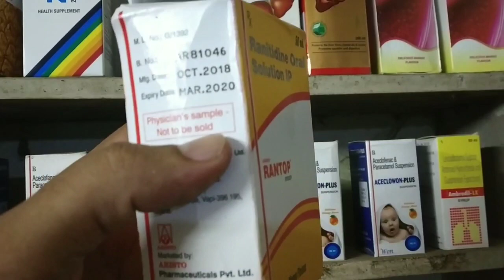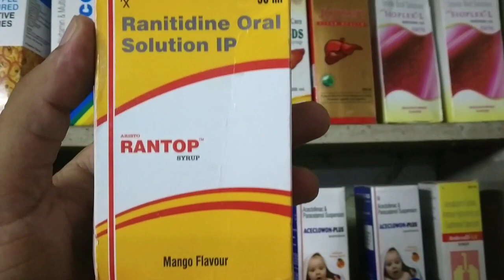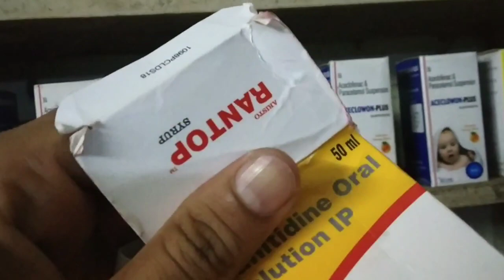Rantop syrup, ( बच्चो मे होने वाली उल्टी पेट दर्द जैसी बिमारियो की दवाई ) Medical Gyan